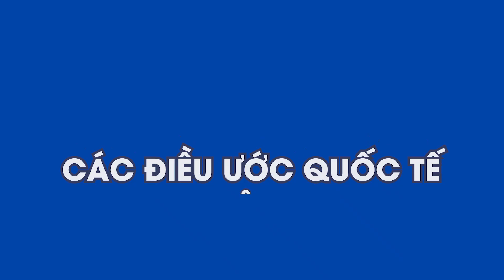ĐIỀU ƯỚC & TỔ CHỨC QUỐC TẾ TS NGUYỄN THỊ SƠN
Đây là Chương trình học Online (remote learning) do TRƯỜNG THCS, THPT DUY TÂN thực hiện.